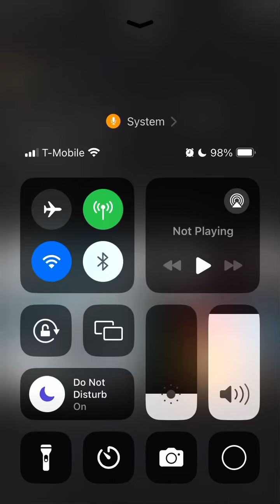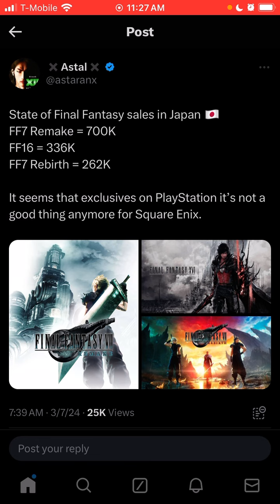Final Fantasy 16 Dispelgas Final Fantasy 7 Rebirth Sales Dominance